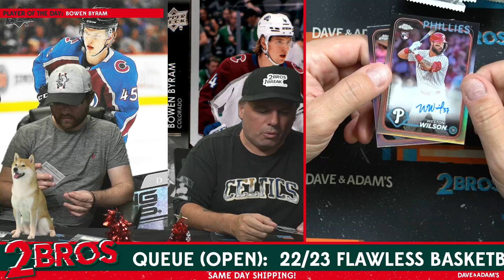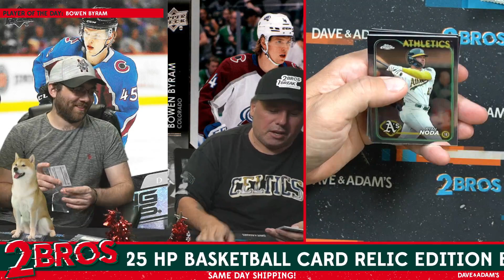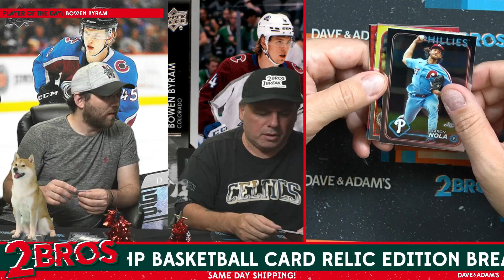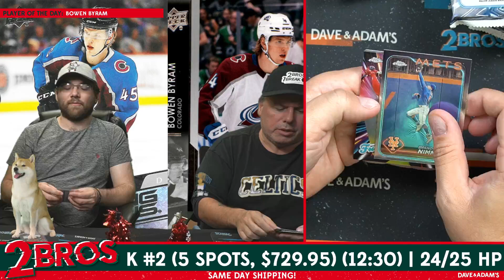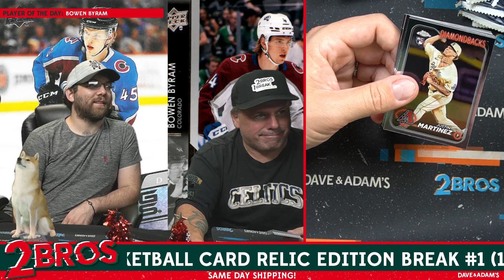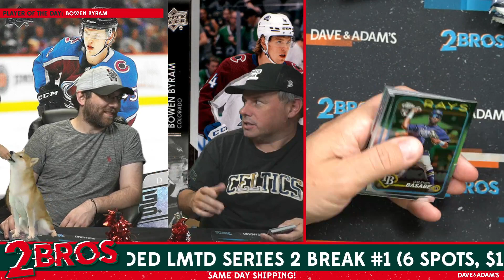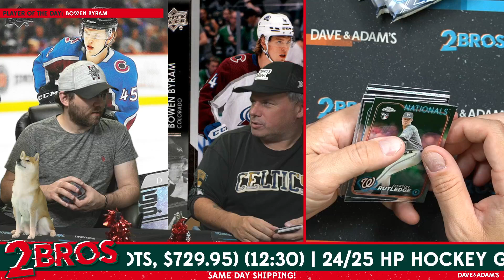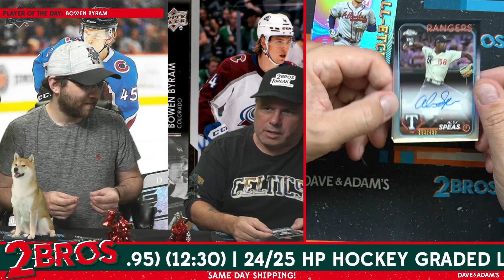Kyle's Topps Chrome break 11/6/24